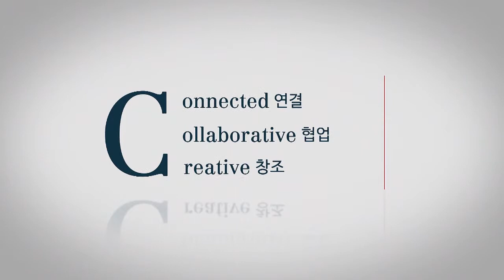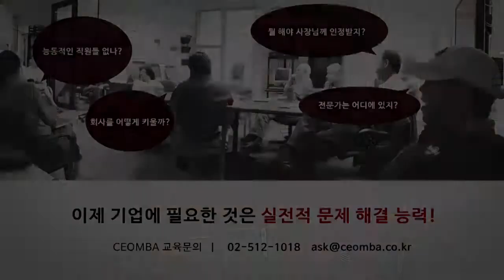요즘은 '고생'이 아닌 '고민'을 사서한다. / 자기계발 - 핸드스튜디오 안준희 대표 & "지겹지 않니, 청춘노릇" 저자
한국의 구글, 핸드스튜디오 안준희 대표
세상을 바꾸는 가장 커다란 힘, 청춘다움을 말하다!
"지겹지 않니, 청춘노릇" 안준희 저자 겸 핸드스튜디오 CEO를 모시고, 3년만에 전세계 스마트TV앱 시장의 강소기업으로 키운 능력있는 CEO와 ‘없을 때 나누어야 진짜다’라고 믿고, 직원 복지와 기부에 목숨 거는 대책 없는 CEO의 진짜 본질은 무엇인지를 알아봅니다.

➤ 주요내용
오늘 행복한 것이 성공!

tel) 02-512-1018